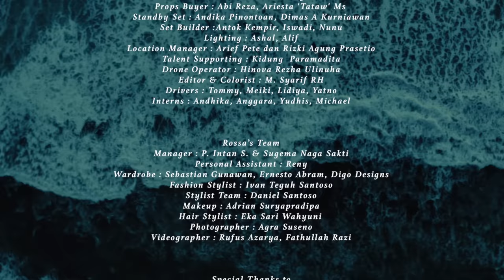Rossa - Sekali Ini Saja (Official Music Video)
Tahun 2022 ini adalah tahun yang teristimewa untuk Diva Indonesia Rossa. Dimana Rossa akan menggelar konser 25 tahun berkarir yang mengusung tema "Rossa 25 Shining Years Concert" di tujuh kota besar yakn i: Jakarta, Bandung, Medan, Surabaya, Lampung, Palembang dan Kuala Lumpur. Konser di Jakarta digelar tepatnya pada 27 Mei 2022, Istora Senayan Jakarta.

Terkait hal itu, untuk persiapan konser, Rossa akan menampilkan lagu-lagu hitsnya lebih dari 25 lagu. Termasuk salah satu lagu terbarunya yang berjudul "Sekali Ini Saja". Lagu ini pernah dibawakan oleh mendiang Glenn Fredly pada tahun 2003 dan akan dibawakan kembali oleh Rossa dalam rangkaian konsernya mulai Mei 2022 mendatang. Dalam single ini, Rossa kembali bekerjasama dengan musisi handal Andi Rianto. Dimana lagu ini dikemas kembali dengan dengan aransemen yang lebih grande dan modern.

Kolaborasi antara Rossa dan Andi Rianto bukanlah pertama kali ini saja. Sebelumnya, Andi Rianto pernah mengaransemen lagu-lagu hits miliknya, diantaranya Hati Yang Terpilih yang berhasil meraih penghargaan Penyanyi Pop Progresif Terbaik AMI Awards 2001. Aransemen lainnya, Jagad Khayalku albumnya berhasil mengantarkan Rossa sebagai Penyanyi Wanita Terbaik di ajang Anugerah Planet Muzik Singapura di tahun 2011. Sebagai kolaborasi terbaik lagu Jangan Ada Dusta Diantara Kita (feat. Broery Marantika) juga berhasil meraih penghargaan AMI Awards 2013.

Official Music Video from ROSSA ‘’Sekali Ini Saja"

► Listen to “Sekali Ini Saja” by Rossa from the album “Another Journey : The Beginning"

Lyrics :

Bersamamu… ku lewati
Lebih dari seribu malam
Bersamamu.. yang ku mau
Namun kenyataannya tak sejalan

Tuhan, bila masih ku diberi kesempatan
Izinkan aku untuk mencintanya
Namun bila waktuku telah habis dengannya
Biar cinta hidup sekali ini saja

Tak sanggup bila harus jujur
Hidup tanpa hembusan nafasnya…

Tuhan… ku putar kembali…

Sekali lagi untuk mencintanya (cintanya)
Biarkan cinta ini (biarkan cinta ini)
Hidup untuk sekali ini saja…

Composer & Lyric : Glenn Fredly
Executive Producer : P. Intan S.
Producer : Rossa, Rama Ananda Ambri
Music Director / Arranger : Andi Rianto
Vocal Director : Barsena Bestandhi
Backing Vocal : Barsena Bestandhi
Recording Studio : Bro’s Studio
Mixed & Mastered (Dolby Atmos) : Eko Sulistiyo at Foumix, Jakarta
Publisher : Mahakarya Bagus
Label & Distributed : Inspire Music

Music Video by Bramsky
Cast : Nicholas Saputra, Rossa
Producer : Tabita Nauli
Assistant to Director : Andhika Saraswati
DoP: Bramsky & M. Syarif Rahman Hakim
Production Assistants : Augustine Swastikarany, Carolina Ngesti, Daniel Deas Guesti Damara
Art Director : Yohan Adi Nugroho
Props Buyer : Abi Reza, Ariesta 'Tataw' Ms
Standby Set : Andika Pinontoan, Dimas A Kurniawan
Set Builder :Antok Kempir, Iswadi, Nunu
Lighting : Ashal, Alif
Location Manager : Arief Pete dan Rizki Agung Prasetio
Talent Supporting : Kidung Paramadita
Drone Operator : Hinova Rezha Ulinuha
Editor & Colorist : M. Syarif RH
Drivers : Tommy, Meiki, Lidiya, Yatno
Interns : Andhika, Anggara, Yudhis, Michael

©️ 2022 Inspire Music